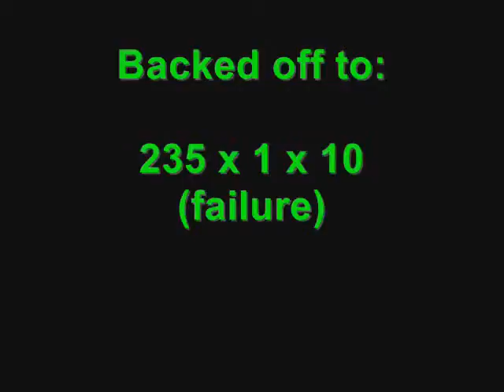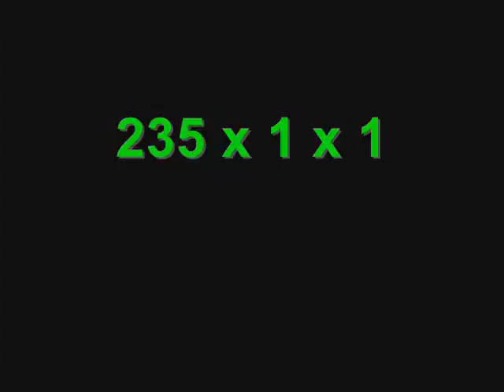Week 14, Day 3 - Max Effort Lower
Brian Hill of MDBB Training for 2012 SPF Ironman Pro-Am

14 Weeks out

Max Effort Lower Body Night